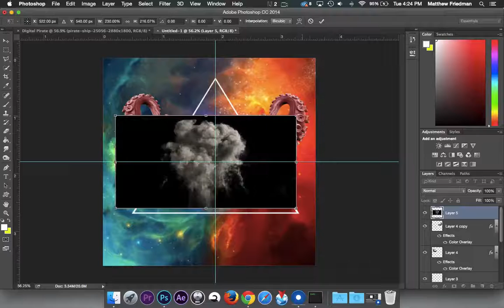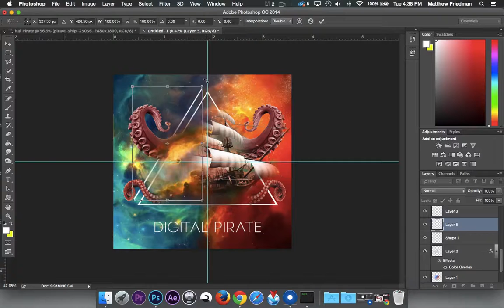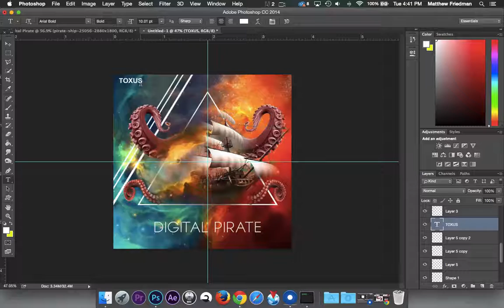Digital Pirate EP - Art Timelapse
Song: The Brig - Bottle of Rum